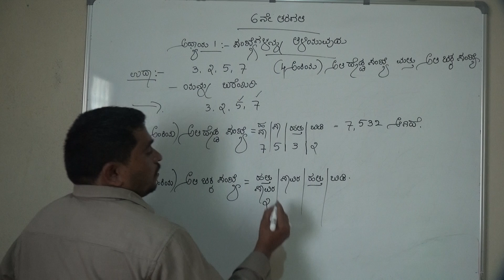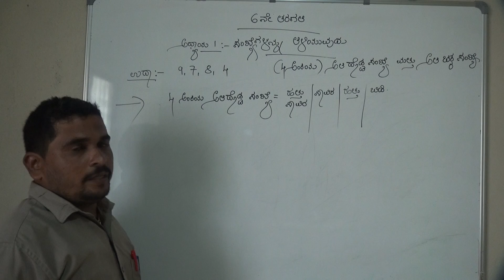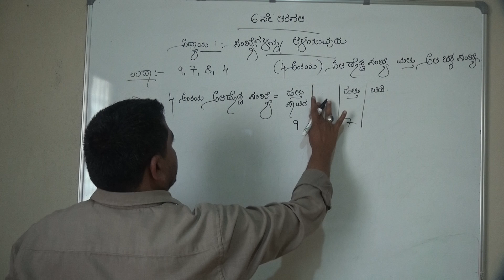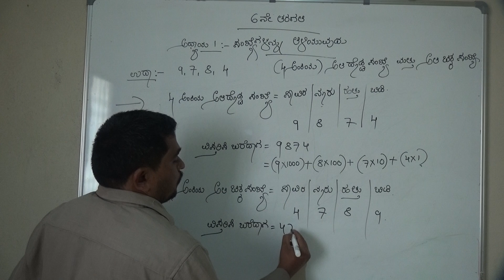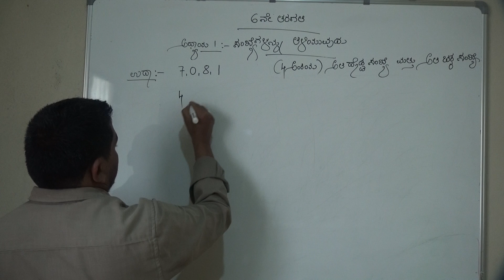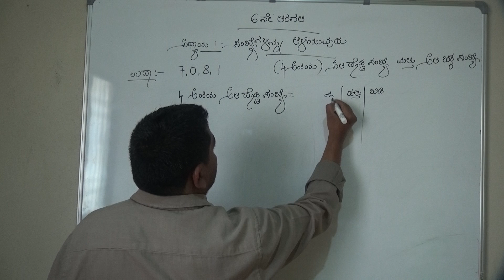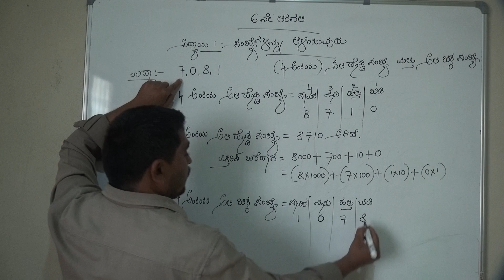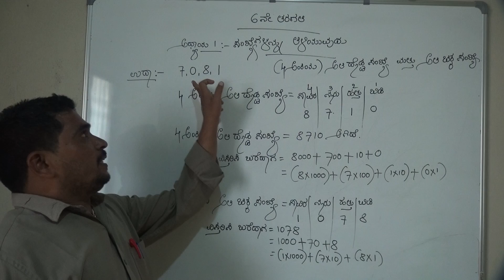6ನೇ ತರಗತಿಯಲ್ಲಿ ಅಧ್ಯಾಯ 1 ಸಂಖ್ಯೆಗಳನ್ನು ತಿಳಿಯುವುದು ಉದಾಹರಣೆ 7 || Kannada Math's Classes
6ನೇ ತರಗತಿಯಲ್ಲಿ ಅಧ್ಯಾಯ 1 ಸಂಖ್ಯೆಗಳನ್ನು ತಿಳಿಯುವುದು ಉದಾಹರಣೆ 7 || Kannada Math's Classes